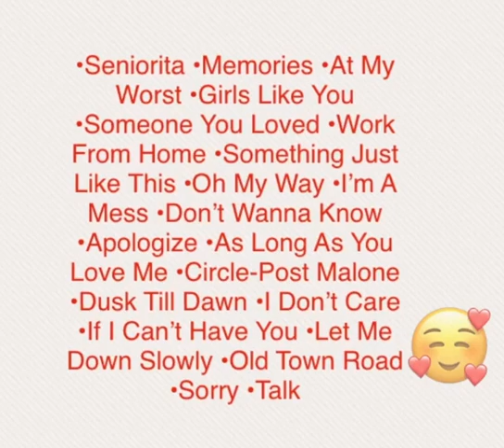Most Requested Songs #7 by: Jobeca 18 (9th vlog)